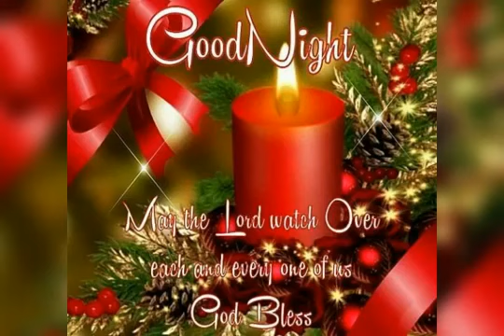Jis Din Teri Meri Baat nahi hoti Din Nahi Guzarta Raat nahi karti